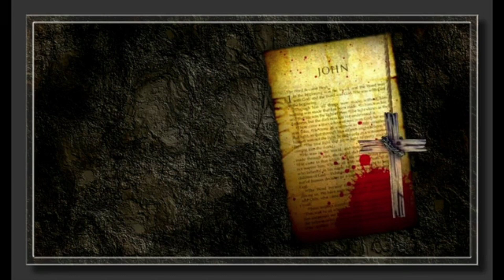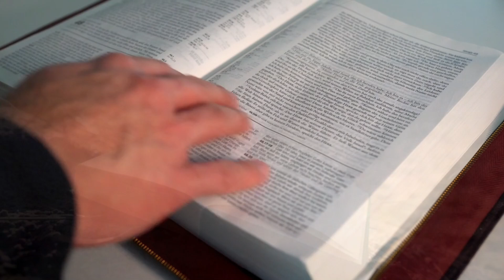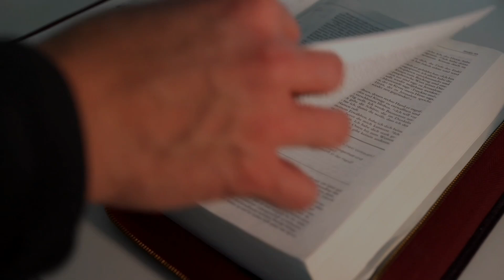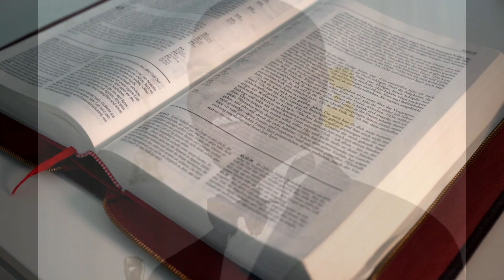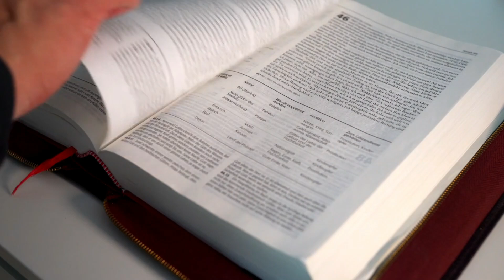¡LO QUE ESTE HOMBRE DIJO SOBRE DIOS CONMOCIONÓ A HOLLYWOOD!